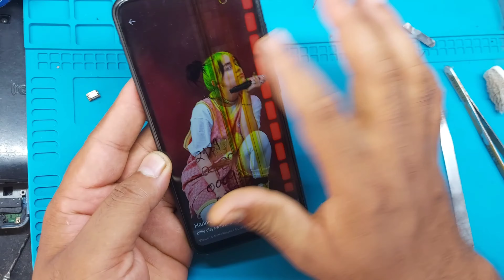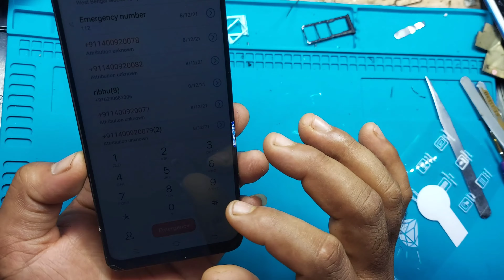Vivo Y93 Display Change // Vivo Y93 // Crack Display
Today i show you how to change vivo y93  display easy method .

shop Add-- Viil+po-Gouranga nagar, Ps Newtown, dis-24 PGS (N), Kolkata 700162

shop Name-mobile repairing center

owner name palash mondal

 plz any problem contact video comments then I will contact u.